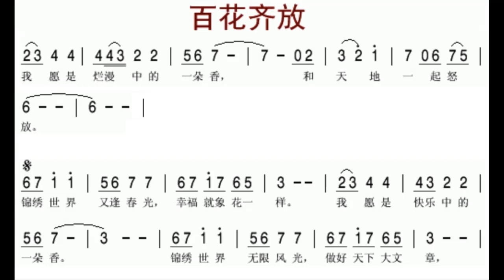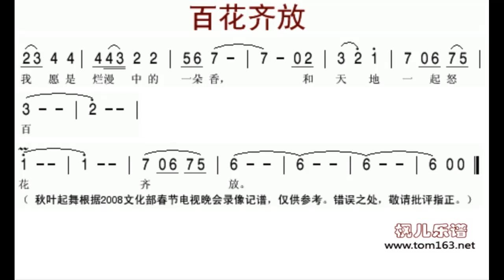百花齐放/百花齊放 F调伴奏 - instrumental in F